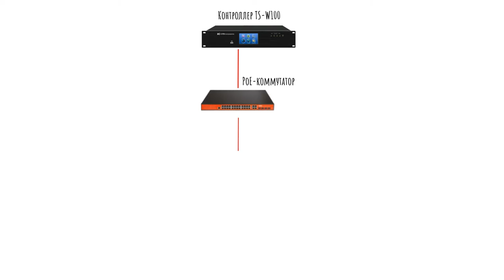Схема работы беспроводной конференц-системы ITC серии TS-W100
В ролике наглядно показана возможность подключения к беспроводной конференц-системе  ITC TS-W100 различных типов микрофонов, а также системы синхронного перевода ITC серии TS-0670.